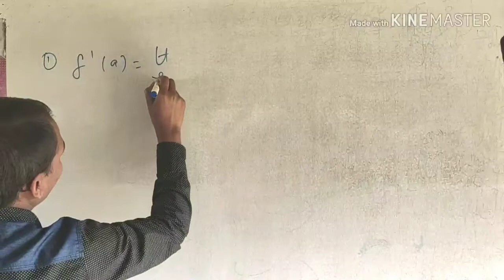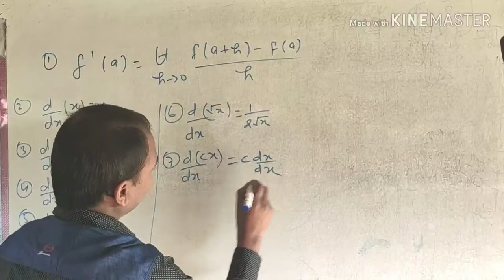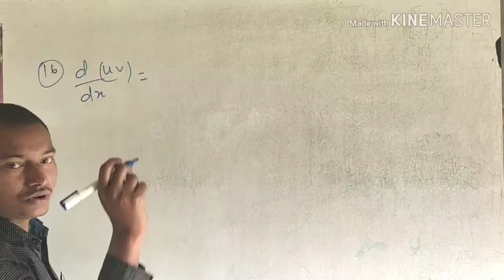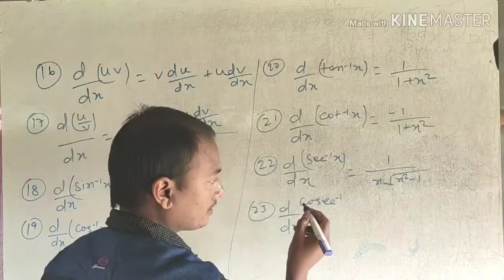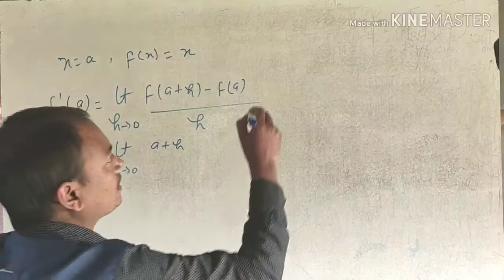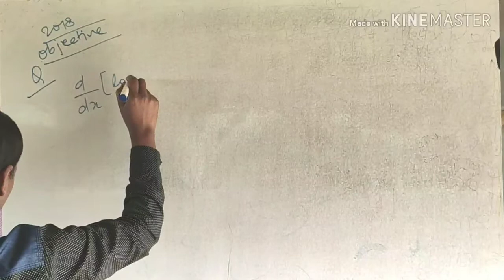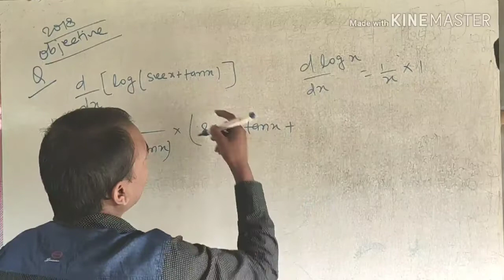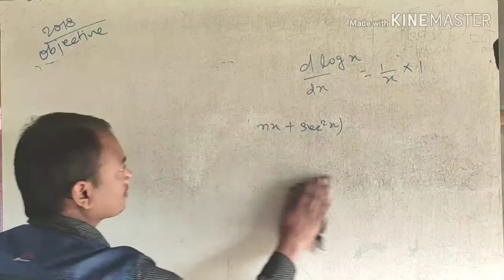12th Crash/Capsule Course/Maths vvi questions, Class 17 - SamratSir